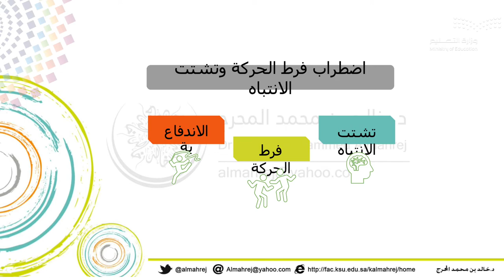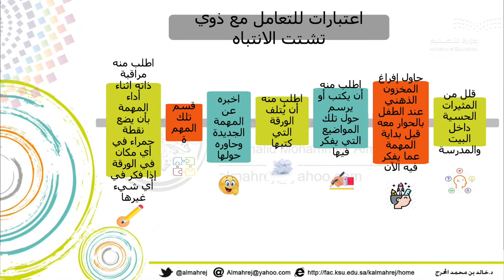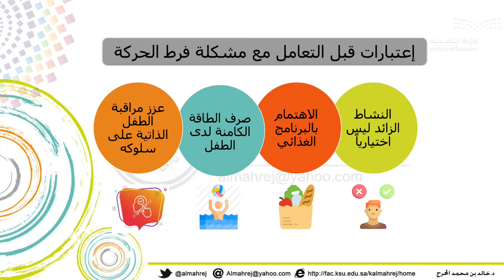ماهو اضطراب فرط الحركة وتشتت الانتباه وكيف يتم التعامل معه؟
ماهو اضطراب فرط الحركة وتشتت الانتباه وكيف يتم التعامل معه مع الدكتور خالد بن محمد المحرج الأستاذ المساعد بقسم التربية الخاصة في كلية التربية بجامعة الملك سعود - متخصص  في صعوبات التعلم  وباحث في عسر القراءة